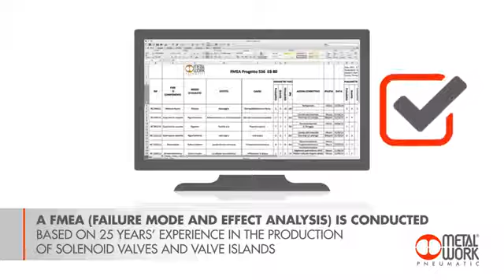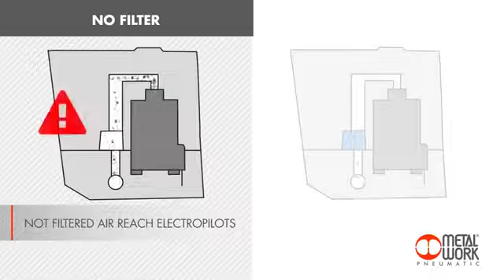Electro Pneumatic System- Metal Work EB80 Reliability - Pneumatic Group